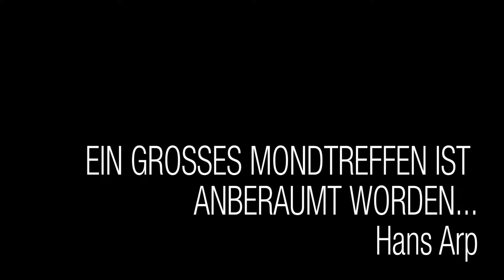Hans Arp: Ein großes Mondtreffen ist anberaumt worden...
„Ein großes Mondtreffen ist anberaumt worden...“ von Hans Arp

aus Hans Arp: Gesammelte Gedichte. Band 3
Arche Verlag, 1984

Musikintro von Bert Wrede
aus Ulrich Zieger: Die Hügel vor den Städten

Video: Serge Moveon